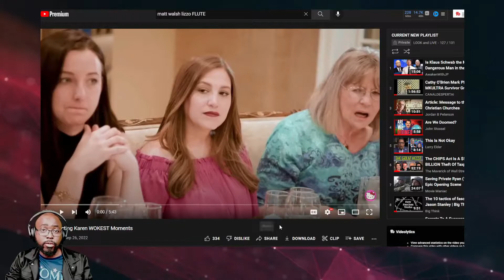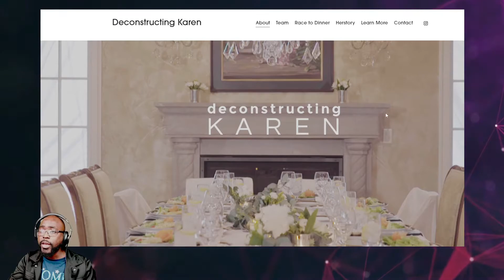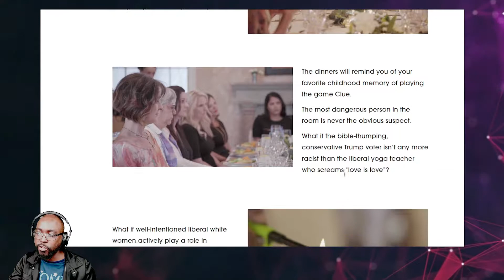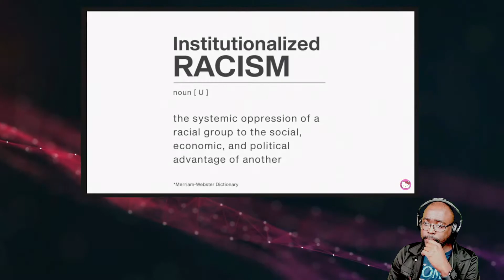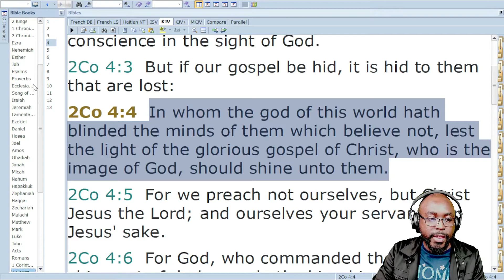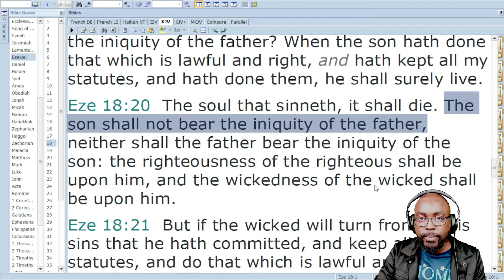New Documentary Deconstructing Karen has taken WOKENESS and RAC*SM to a new level.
🎤 TITLE of the Original Video. Deconstructing Karen.
 🎥 LINK to the Original Video.